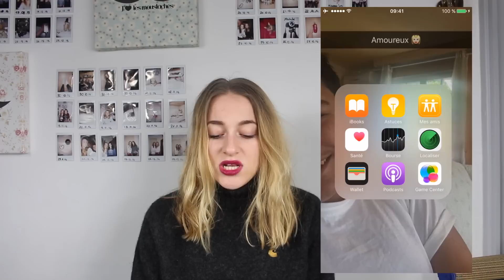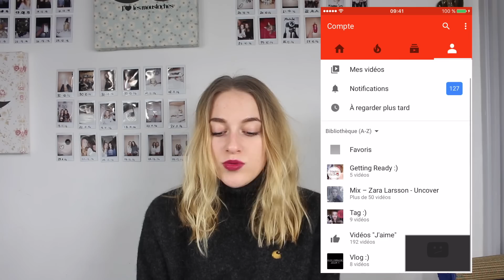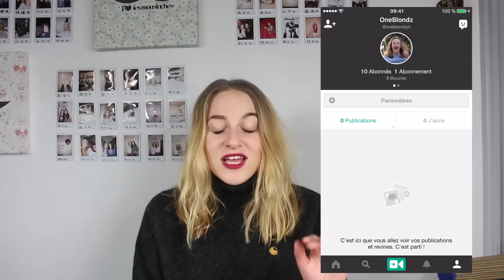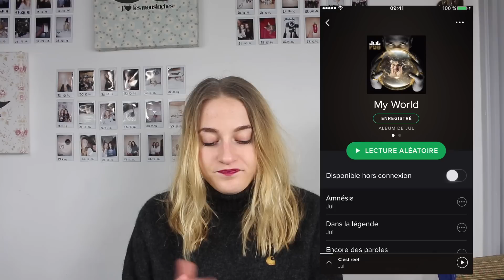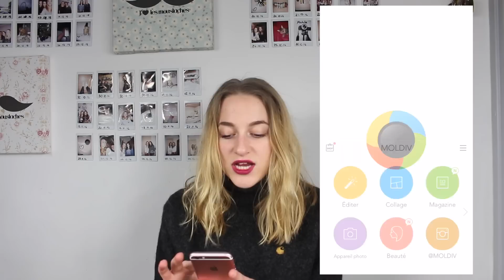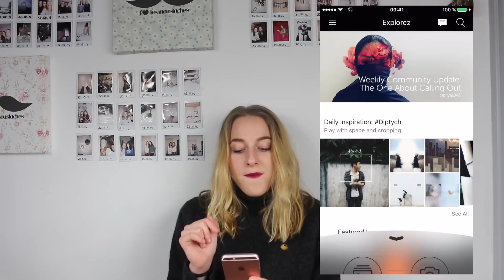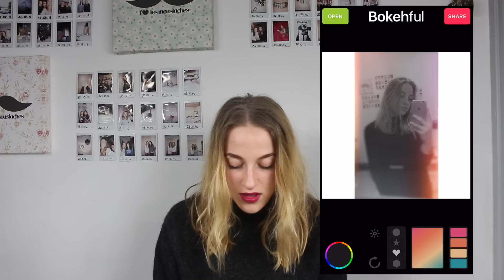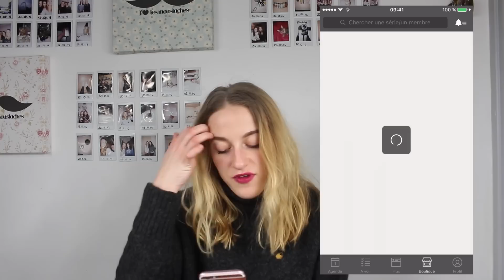What's on my phone ? ♡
AVANT TOUTE CHOSE ACTIVE LA HD !
Qui suis-je?
*Je suis en seconde
*J'habite à Avignon
♡ Informations ♡
Retrouvez moi tout les dimanches pour une nouvelle vidéo
Je filme avec le Canon EOS 700d + objectif 18-55
Je monte avec Imovie et Final cut pro sur Mac.
Je vous aime fort
XoXo
Zoé ♡